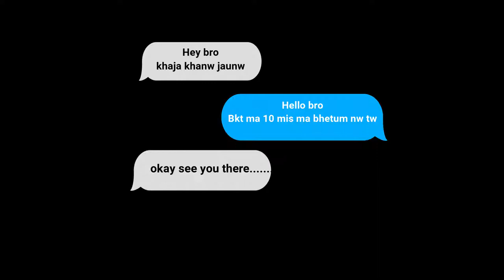Spaghetti at Bansagopal || Bhaktapur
1990 Yummy Laphing at Bhaktapur.

How much:
Spaghetti
Rs 160 per plate
Plain laphing
Rs 40 per plate
Mixed Laphing
Rs 60
Where: 10 mins ahead from Suryabinayak, Bhaktapur